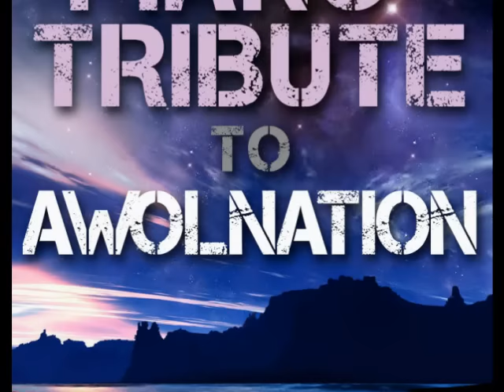Soul Wars - AWOLNATION Piano Tribute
The Piano Tribute Players performing AWOLNATION'S "Soul Wars" from the Piano Tribute to AWOLNATION album. Follow the Piano Tribute Players at @PianoTribPlayer